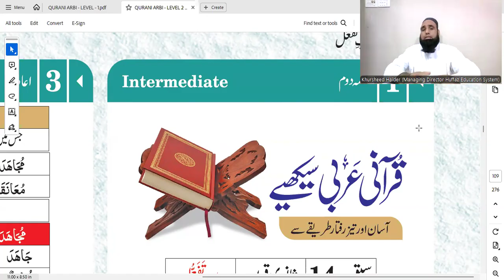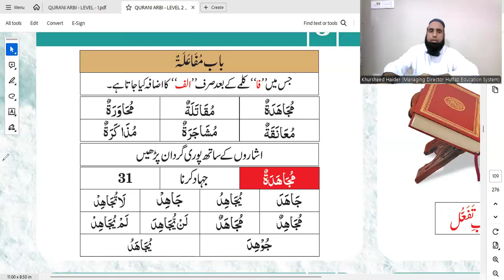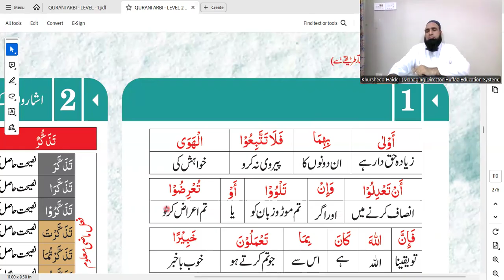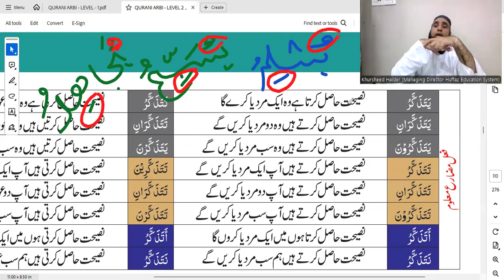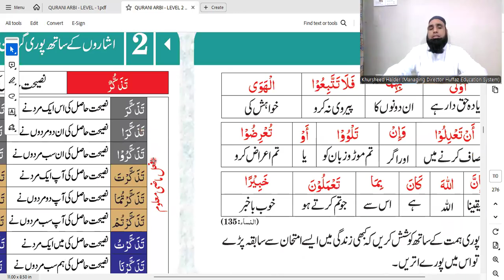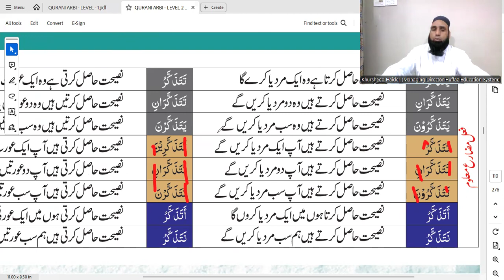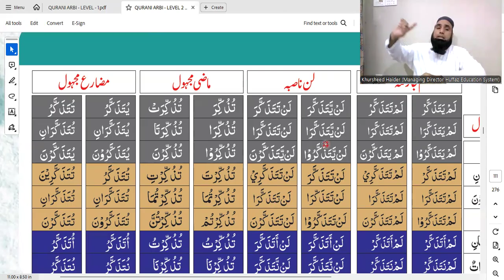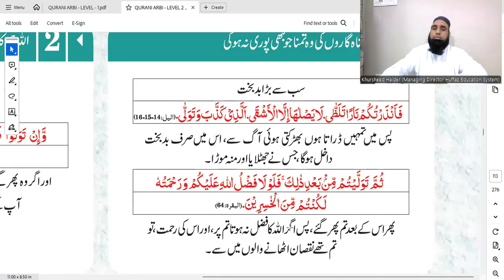56 class \ lesson 14 \ bab e mufala \ level 2 || learn quran | quranic arabic